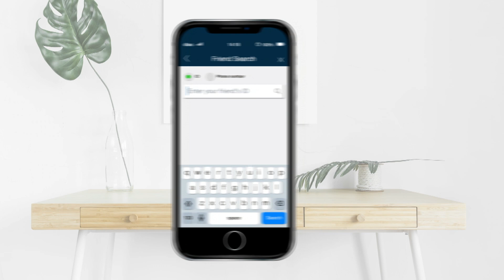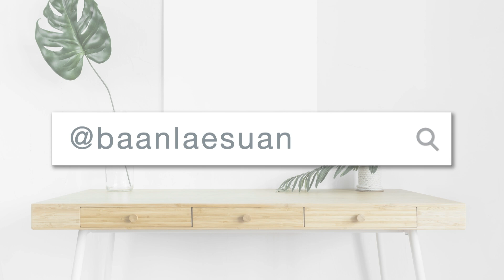บ้านและสวน | มุมใหม่ | MAYSA BKK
ช่วงมุมใหม่ "MAYSA BKK"
เจ้าของ คุณภาพิมน ชัยศรี
ออกแบบ คุณอภิวัฒน์ สุธีพงศ์โสภณ บริษัท SMALLDIO